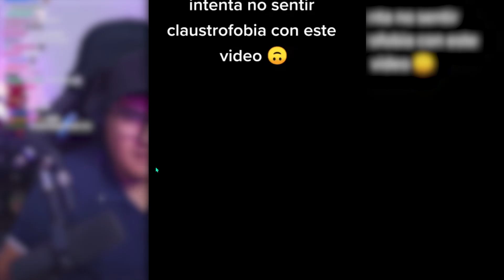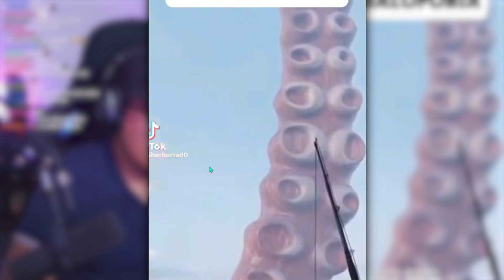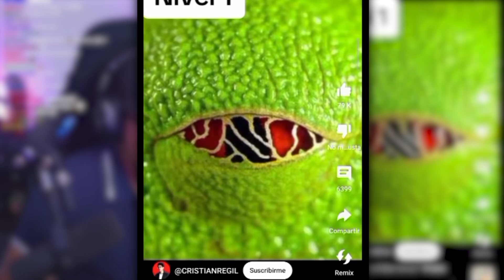SI ME INCOMODA, te pago💲